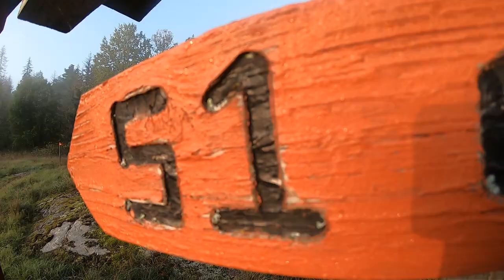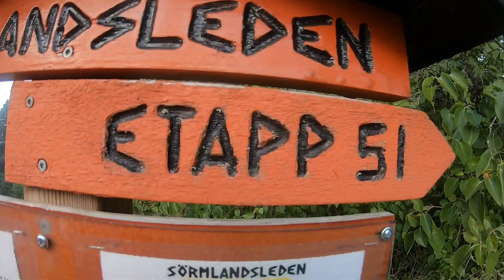Sörmlandsleden section 51. From Bråfalls sawmill to Nynäs castle.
This is to show what section 51 of the 1000 km long hiking trail Sörmlandsleden looks like. It is to make it easier to plan going there without too many surprises. This section has two endings and both are in the film.

Såg = saw(mill) and slott = castle.

Some equipment used: GoPro 7
GoPro charger + battery (this will save you over and over)
Batteries for GoPro
Jupio Powervault. I had one 10.000 mAh and one 20.000 mAh. You will need 20.000 mAh to be able to recharge the gimbal and it will only recharge when there is a lot left in the 20.000 mAh.
Gimbal Feiyu G6
Tent used was McKinnley Quatum 10.2, and it is a copy of Hilleberg Akto
One simple insulation and then an Exped Symat HL M. The Exped is similar to this one
Also an Inertia X-lite sleeping pad (it is nice, but the Symat is more comfortable)
Hiking sticks (seldom used because of the conflict with filming, but these are really good)
A Loop Flyfishing rainjacket (this is lightweight and perfect with layers)
An orange Haglöfs windstopper similar to this one
A quick memory-card with space for a few days in a row.
I tried this, but it did not get enough sun in the forests

Cooking:
Toaks Titanium 700 ml (this is perfect and also works for two)
Primus Microtrail burner (this is out of stock, but it is great)
A few sporks
Light my fire firesteel
Sawyer waterfilter

Clothing:
Hiking boots Garmot Vetta (these are great, but often too much for Sörmlandsleden)
Salomon (be carful with the size. You usually have to add a bit compared to other shoes, but they are great for trails)
Merrell Jungle Moc
Falke Socks (these are just great)
Wrightsock (great against blisters)